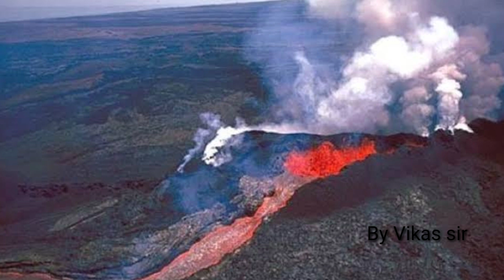Today's Fact (21st August,2020) |Everyday 8:00AM| Crack Fact Z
Hello Friends

In this video we are talking about 21 August Facts

No need to worry students😌
We are here to solve your problems in various subjects.
If you waiting Fact video so your wait is over students. Our brand new Video is out now so please support us🙏

We are here to create a new family with you all🤗 where we will learn every day new concepts and as well as  learn lots of new facts about our life.

We also providing 11th, 12th, Graduation Classes (stream of Art ) and you can also learn about the fact and current issues.

Subjects = English, Political Science, Sanskrit and Hindi.

अगर आप राजनीतिक विज्ञान का अध्ययन कर रहे है तो हमारा channel सभी प्रोब्लेम्स का solution है।